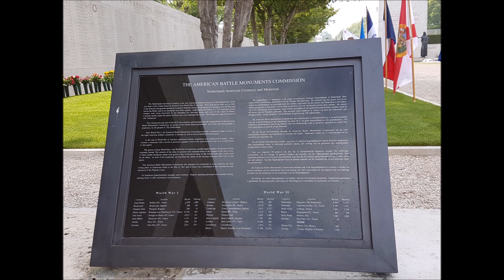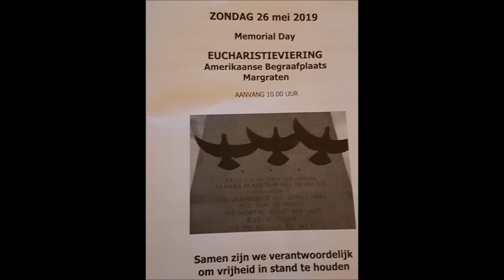Memorial Day 26-5-2019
Gemaakt door: Emma Zink Thewissen.